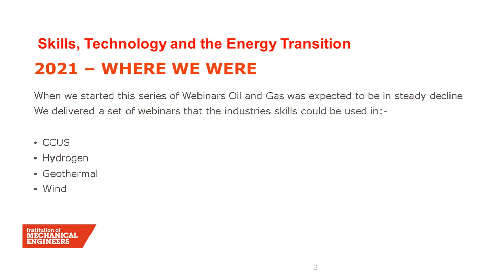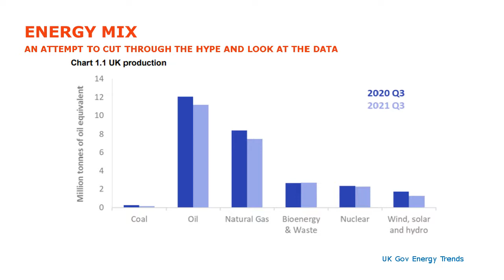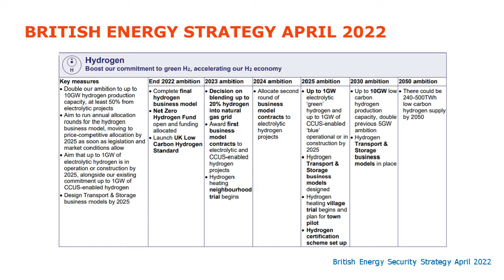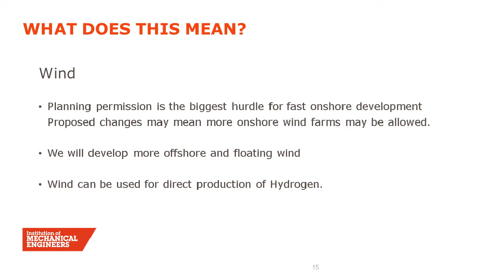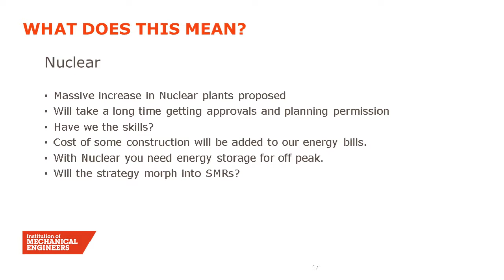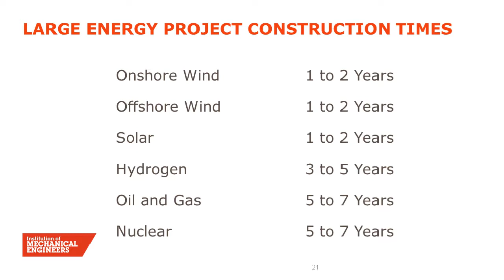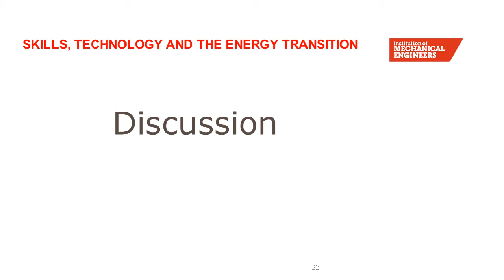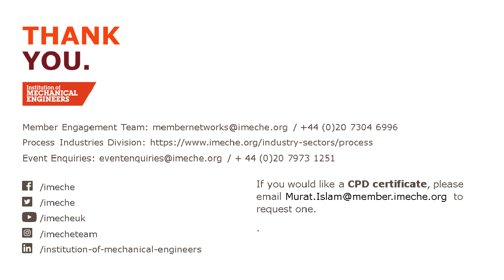The Energy Transition: Oil Industry Skills Are Helping New Energy Technologies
The panel will discuss what was learned from the individual webinars, which ran from September 2021 to February 2022, and how, as a profession, we can help to deliver an orderly energy transition. Topics addressed will include:

- The balance of short term needs for affordable energy with an equally pressing need to transition to net zero supply

- The growing need for energy security in the light of recent events

- How different sources of renewable energy and carbon capture can help

- How the upstream oil and gas industry can apply its skills to accelerate the energy transition.

This is the sixth webinar in the series “Oil Industry Skills are Helping New Energy Technologies

Norman Harris, Consultant
Steve Cromar, Chair, IMechE Aberdeen Region
Steve Johnson, Vice President Digital, Engineering and Production Solutions, Petrofac
Matthew Laskaj, IMechE Associate
David Reetham, Senior Project Manager, Vestas Wind Systems
Chris Robinson, Industrial Decarbonisation Project Manager, Tees Valley Combined Authority
John Clegg, CTO, Hephae Energy Technology